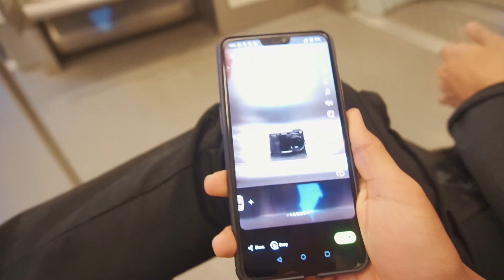Can we rewind to the time WHEN...? | Highlight S1 | Vlog Contest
Highlight x @SamanwayKochhar : Week 3
Welcome to week 3 of ‘Highlight: India’s Next Top Vlogger’: where 5 unique voices capturing Gen Z experiences from all over India are given a golden chance to compete on @listentbh's YouTube channel and make their mark as the next top vlogger.

In the 3rd week, the participants showcase their take on "CREATIVITY" through their vlogs.

We’ve all been there, where we just lay on a bed and think about the good old times. Samanway’s vlog is a flashback of the fun times he spent with his friends.

for more vlogs by Samanway.